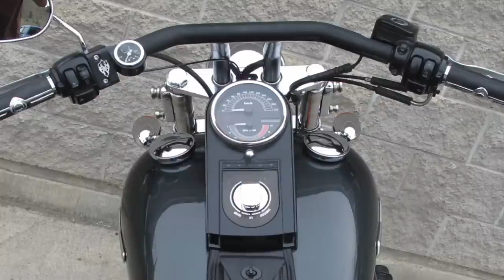A Chopper da Harley Softail FX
Segunda parte do test ride com a Softail FX, a moto que ficou famosa por ser a companheira inseparável do Filipec do Road Garage. O cara mais feliz do mundo porque pode rodar à vontade! rs